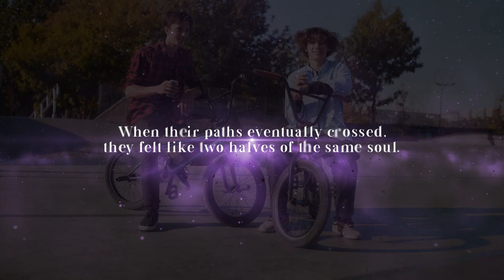CN book trailer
The trailer for my novel Celestial Navigation.